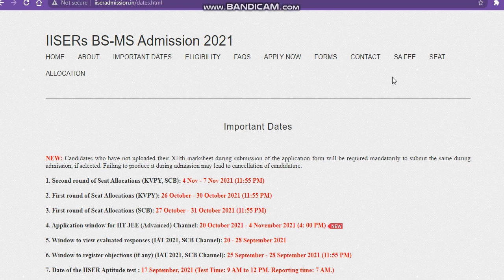IISER Second Round Allotment |IISER Second Round Cutoff 2021 |IISER ADMISSION2021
Indian Institutes of Science Education and Research

iiseradmissioncutoff
iiseradmissioncutoff 2021
iisersecondallotment2021 Direct Admision
Direct Admission IISER
IISER University
Indian Institutes of Science Education Researcand h